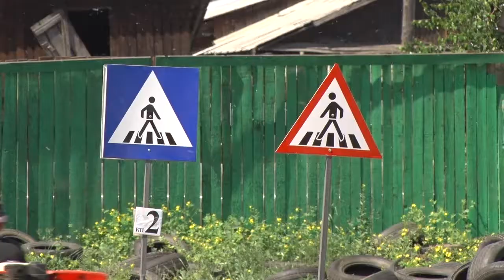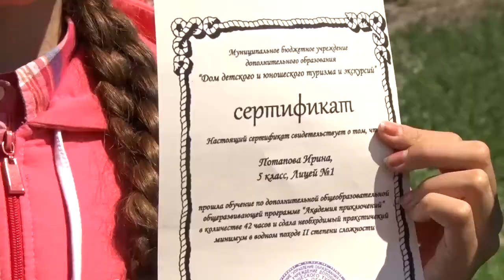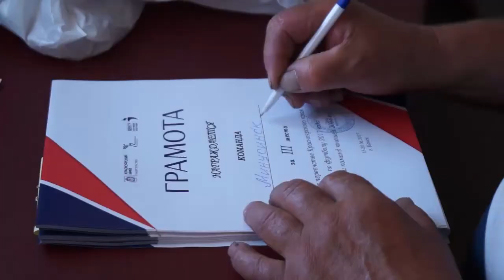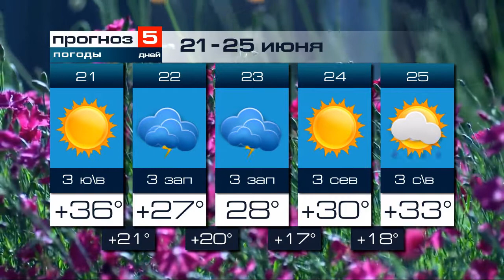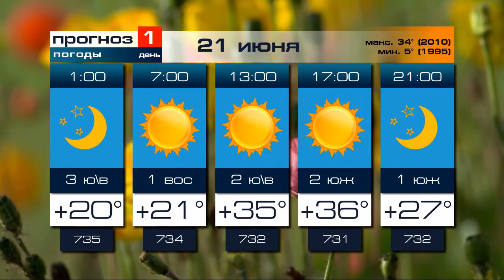Новости 2017 06 20